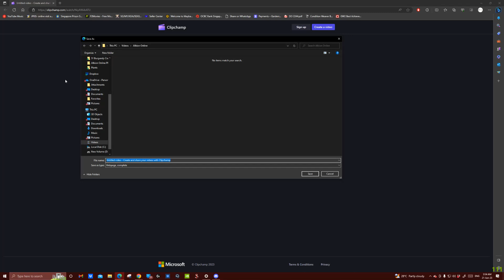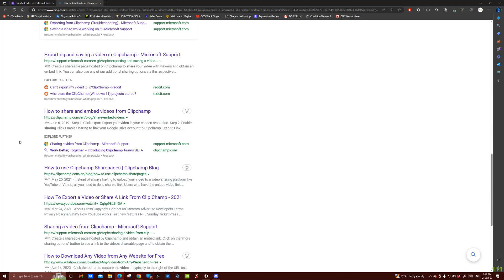MINT x DOG | Alliance Albion Online ZvZ | 16 UTC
MINT is an English speaking community playing Albion Online and consist of players from South East Asia as well as the greater Asia region. We play mostly in the SEA timezone (GMT +8) and are mostly active from 8pm to 12am (12 UTC to 16 UTC).

We are a ZvZ focus guild with access to multiple contents and accept both players experienced with ZvZ as well as players who are interested to explore ZvZ content.
However, we also do have smaller scale contents such as Avalonian Roads, Hellgates, Crystal Leagues, etc.

PvP heavy content, ranging from:
- ZvZ contesting territory, outposts, castles, vortex, etc
- Large scale PvP brawling
- Small and medium scale PvP brawling in Avalonian Roads, red zone or black zone
-Hellgates and Corrupted Dungeons together with guidance on how to access these contents.
-Crystal Leagues
-Gathering parties and aspect hunting
-End game PvE content such as Avalonian Raid Chest and Avalonian Dungeons

-T7 regear for newer players and T8 to T8.1 for confirmed players
-HO in high quality blackzone
-Scrims and video reviews to help players to improve
-Non-toxic environment, we are all here to learn and improve from each other

Requirements
-Have a microphone
-Basic understanding of English
-Willing to learn and be discipline in comms
-NOT TOXIC
-5m PvP fame requirement (if you do not meet that fame requirement, we may consider after an interview with our recruitment officer. We also accept people who have potential and are willing to learn)

Our CTA timers are usually  or 16 | 18 UTC

We accept players from all nationalities as long as you’re comfortable with our timezone. Or come and see how we mint silver in Albion Online through our enemies.